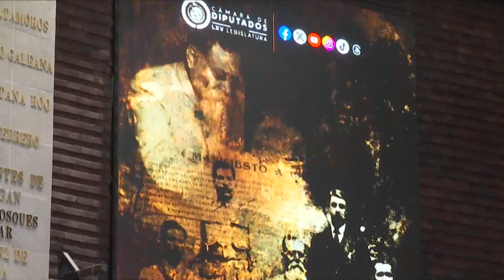Dip. Eunice Monzón García (PVEM) / Posicionamiento sobre efeméride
La diputada Eunice Monzón García (PVEM) emite comentarios a nombre de su Grupo Parlamentario con motivo del Aniversario de la Promulgación del Plan de Guadalupe.